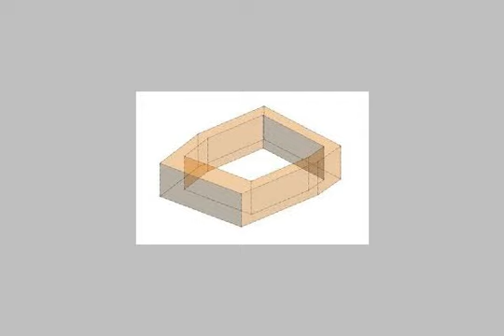Apartment For Sale In Lauran Alexandria - mlseg.com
- السرايا - Egypt Real Estate |    Alexandria |    Lauran |     Apartment For Sale